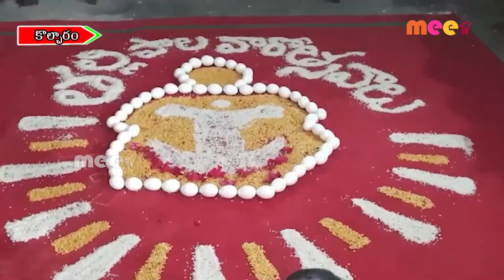తల్లిపాల వారోత్సవాలు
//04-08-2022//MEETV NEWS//